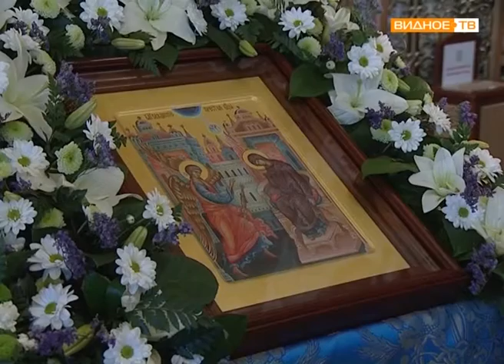Благовещение праздничная служба в Александро - Невском храме города Видное